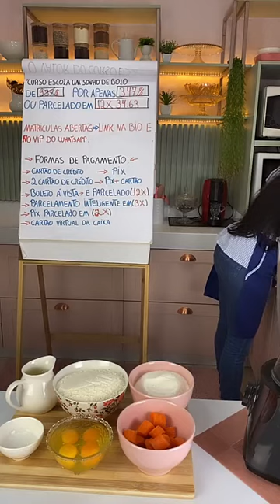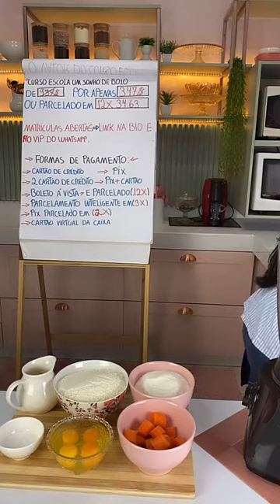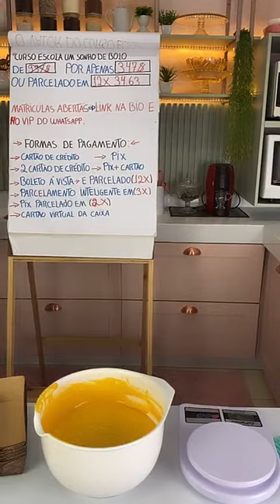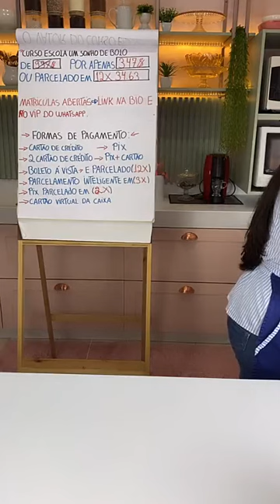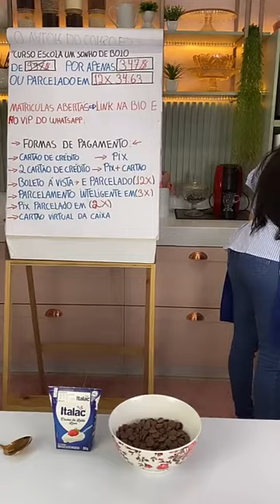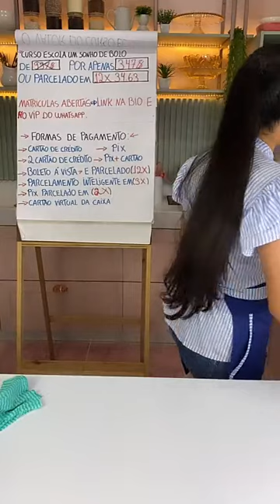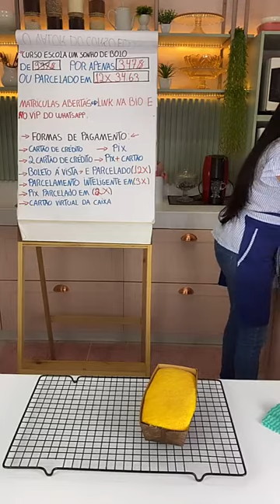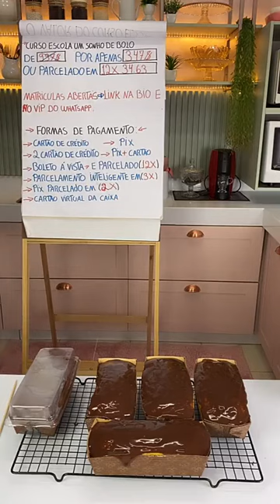Bolo de cenoura para venda?Marmitinha de bolo de cenoura?Melhor bolo de cenoura?Receita bolo cenoura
INGREDIENTES:

155 gramas de cenoura
3 ovos grande
320 gramas de açucar refinado
110 gramas de oleo
330 gramas de trigo
25 gramas de fermento

No liquidificador adicione todos os ingredientes, com excessão da farinha de trigo e do Fermento. Bata por 5 minutos. Transfira para uma vasilha e acrescente a farinha de trigo peneirada em duas vezes, misture delicadamente com um fuê, Por último acrescente o Fermento. Asse em forno pré aquecido a 180 graus por aproximadamente 40 a 55 minutos.
Forma de buraco no meio de 22cm ou Forma retangular de 25 ou 30cm.

Olá pessoal , tudo bem com vcs? Espero que sim 🥰

Não Esqueça de me falar o que achou e se tiver alguma dúvida só perguntar 🧐. E curtir o vídeo 😘.

👩‍🍳 Professora especialista em bolos decorados com chantininho.
❌ Inscrições para ESCOLA UM SONHO DE BOLO encerradas.

Sugestão de vídeos pra vcs logo abaixo 🔥

Estou no Instagram como fabiferreira.ds. Instale o aplicativo para seguir minhas fotos e vídeos.